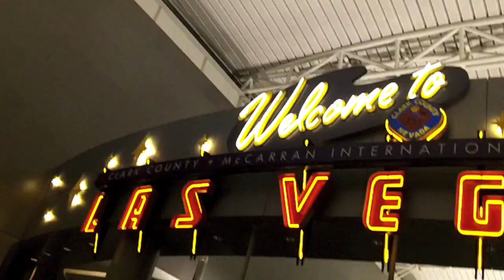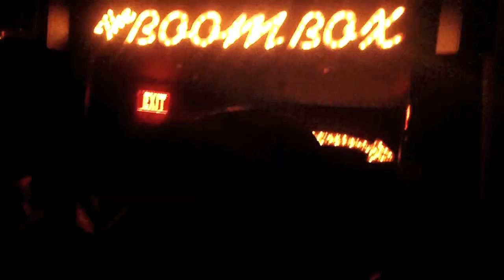Choky's Bachelor Party Vegas 2011